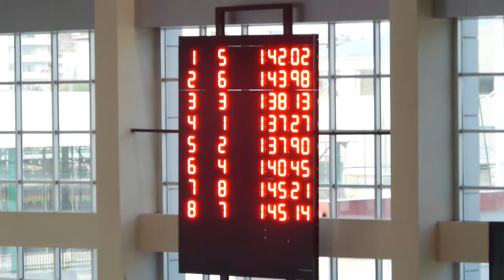2017-OSMANIYE BIREYSEL / 200SÜ Bn A Final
Çekimler için Yakup Batır'a çok teşekkür ederiz... :)